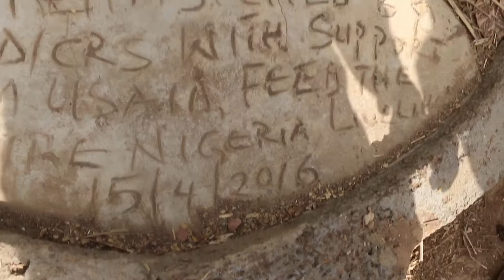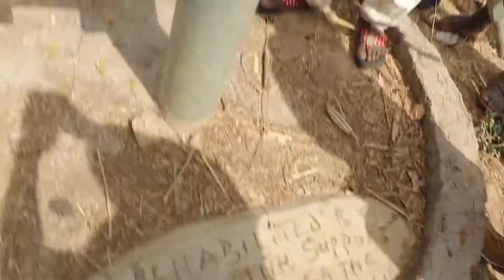Water Stories from Piko, Abuja on World Water Day Pt4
AMCOW in collaboration with partners visited Piko community in Abuja, Nigeria to spotlight challenges with access to clean drinking water.